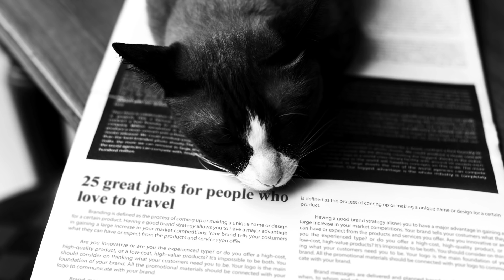5 TRUE PARANORMAL STORIES EPISODE 83 Ghost Stories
Many thanks to the following:

Stories & Timestamps:
1. 0:00
2. 2:55
3. 6:30
4. 9:38
5. 18:50
     Outro. 37:46